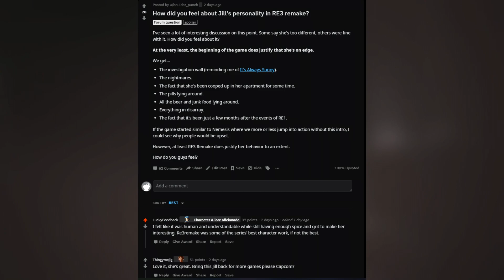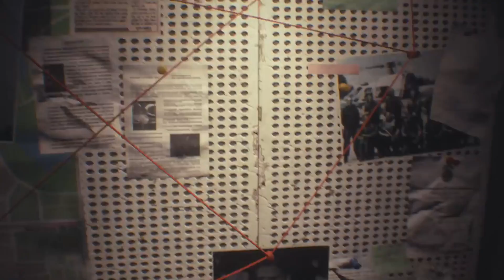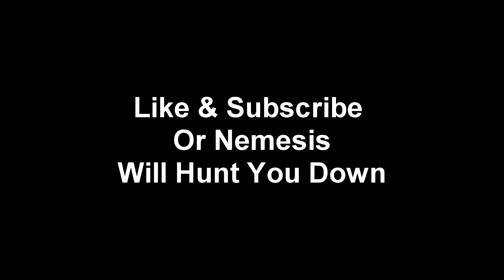Why The Resident Evil 3 Remake Intro Is Both Great & Terrible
Resident Evil 3 Remake's intro is both great and terrible at the same time. Why is that the case?

Getting to walk around Jill Valentine's apartment at the start gives great insight into who she is as a character. While there has been some controversy in how her character acts in the game, Resident Evil 3 Remake does justify her change in character by letting us get a glimpse into her current mindset in her apartment.

⛰️ FURTHER VIEWING FROM BOULDER PUNCH: ⛰️

🐦 Give me some love on Twitter: 🐦

As great as this section is, the intro to Resident Evil 3 Remake screws the pooch in short order by tossing Nemesis at us with no build up at all. Capcom, why did you do that?

At least in the original Resident Evil 3, there was some build to Nemesis, and wasn't the first enemy that we encounter.

What a shame, because the intro to Resident Evil 3 remake had a lot going for it.

Getting to see where a character lives like Jill Valentine is an overlooked way of fleshing out character in games. Other games like Deus Ex Human Revolution and Mankind Divided made use of it to great effect, and something I'd love to see other games make use of.